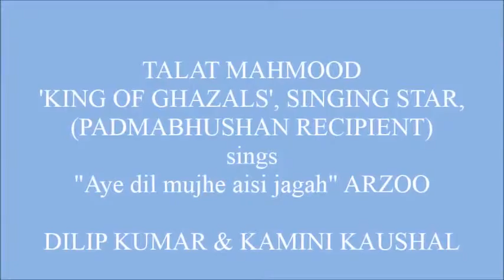TALAT MAHMOOD - Aye dil mujhe aisi jagah ARZOO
TALAT MAHMOOD  'KING OF GHAZALS', SINGING STAR,
(PADMABHUSHAN RECIPIENT)